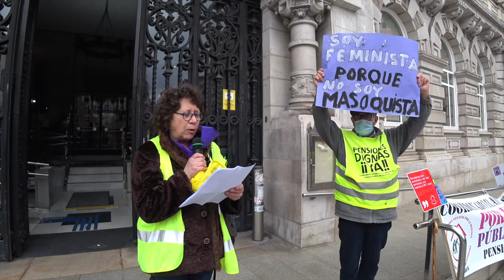210308 Lunes Pensionistas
Se acerca un nuevo 8M y ahora más que nunca, frente a la reacción y a la violencia política de la extrema derecha contra el feminismo, necesitamos que todas las mujeres, con toda nuestra diversidad, digamos claro que no vamos a permitir que nada ni nadie nos limite. Este grito será, sin duda, el mejor homenaje a todas las que han estado este durísimo año al frente de las tareas de cuidados que la pandemia ha exigido. En este 8M, desde Podemos, queremos hacer un reconocimiento a todas ellas.

En los últimos diez años España no había podido contar con un Ministerio de Igualdad. No había ministerio, no había recursos ni institución en la que creer para sacar adelante políticas públicas feministas que transformaran la vida de las mujeres. Contábamos, sin embargo, con las políticas de saqueo de lo público del Partido Popular, con un constante expolio que contribuyó, considerablemente, a que la desigualdad entre hombres y mujeres fuera cada vez mayor. Partimos, por tanto, de una década de constante retroceso de lo común, de aquellos servicios que sostienen la vida. Detrás de «hemos vivido por encima de nuestras posibilidades» se ha escondido una reforma intensa de nuestro sistema que ha institucionalizado que la igualdad real no fuese alcanzable.

No esperaban, eso sí, que el 8 de marzo de 2018 se llevara a cabo la huelga feminista que convirtió la lucha por los derechos de las mujeres en el movimiento más transformador de los últimos tiempos; aquel que fue capaz de colectivizar que los problemas de las mujeres son comunes y que solo si abordamos la necesaria redistribución de la riqueza, de los usos del tiempo y de los cuidados, podremos hablar de igualdad real y efectiva. Han pasado tres años desde aquel día que nos emocionó a todas y que mostró que la sociedad quería dar un paso adelante, luchar contra la corrupción, la desigualdad y el machismo estructural de nuestro país; y hoy, en el contexto de una crisis sanitaria, social y económica como la que vivimos, se ha demostrado que la agenda feminista es más importante que nunca.

Los datos siguen siendo demoledores para las mujeres en términos de empleo: un 53% de las personas en paro son mujeres; el 52,3% de las personas beneficiadas por los ERTE son mujeres; el 98% de las personas ocupadas en el sector de la limpieza o el empleo doméstico son mujeres; solo un 6,9% de los hombres trabaja a tiempo parcial, mientras que el 23,5% de las mujeres están en esta situación laboral; ese año, en 2018, 56.000 mujeres dejaron sus empleos para poder cuidar a sus hijos e hijas, mientras que solo 8.100 hombres tomaron esa decisión.

Los números no son menos escandalosos si hablamos de cuidados: el 90,93% de las excedencias para cuidar a hijos e hijas las han pedido las mujeres; el 81,26% de las excedencias para cuidar a otro familiar, mayor o dependiente también son mujeres; el 87,9% de las personas que salieron del mercado laboral para dedicarse exclusivamente a los cuidados fueron mujeres.

Mientras tanto, el techo de cristal sigue sobre nuestras cabezas. Las mujeres tienen muchas más dificultades para llegar a altos cargos, a puestos de responsabilidad, de dirección de empresa o de partidos políticos. También en el mundo de la academia, del deporte, del cine o de la Universidad las distancias son abismales.

Queda, por tanto, mucho por hacer. Todas las instituciones tienen una deuda con las mujeres y todas deben saldarla. Las empresas deben empezar a aplicar los marcos de igualdad retributiva, las Comunidades Autónomas y los Ayuntamientos deben empezar a distribuir recursos para mujeres víctimas de la violencia machista, y debemos empezar cuanto antes la tarea de construir un Estado de bienestar que asuma los cuidados de personas dependientes y de niños y niñas, y no los deje a cargo de las mujeres a costa de su tiempo, sus tareas y su desarrollo personal y profesional.